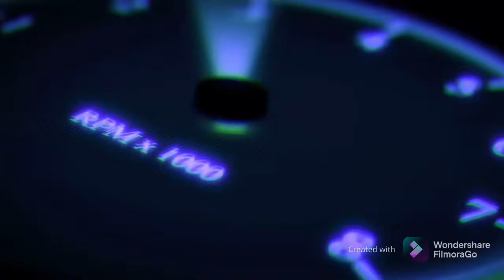I got my main account back!!!